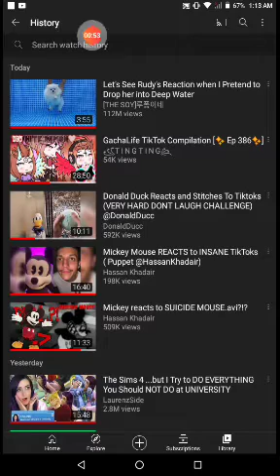the video with the Pomeranian in the thumbnail..IS FREAKING ADORABLE